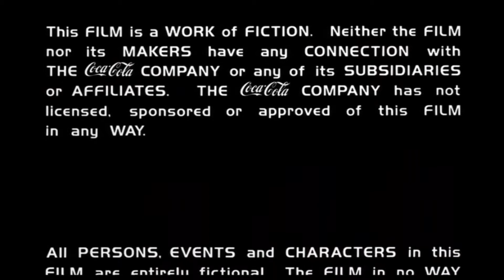The Coca-Cola Kid Review / Rant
Review / rant on The Coca-Cola Kid from 1985. The Coca−Cola Kid is an Australian romantic comedy film, released in 1985. It was directed by Dušan Makavejev and starred Eric Roberts and Greta Scacchi. The film is based on short stories in The Americans, Baby, and The Electrical Experience by Frank Moorhouse, who wrote the screenplay. It was entered into the 1985 Cannes Film Festival.